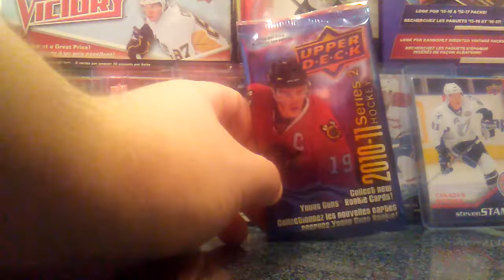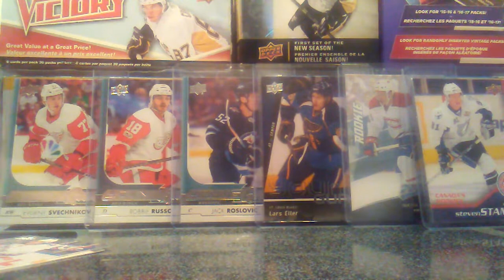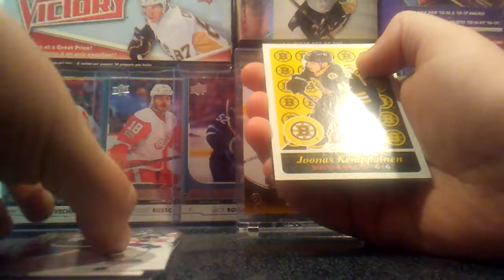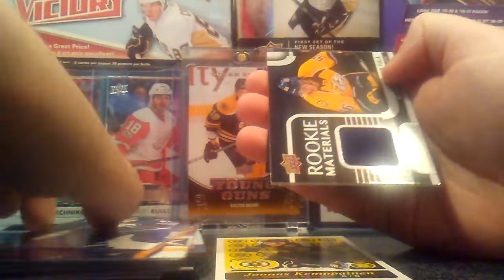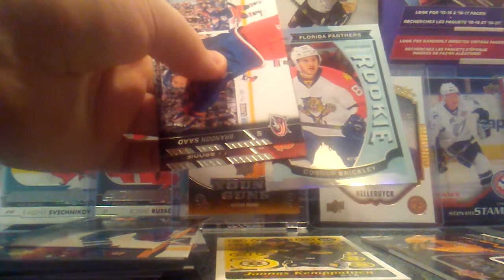*MOJO* Ouverture 5 Packs Upper Deck Series 2 Hobby!!! Seguin, Eichel, McDavid Rc?? MEGA HIT!!!! WOW